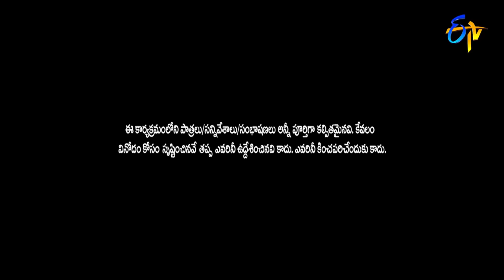Chammak Chandra, Sattipandu & Vinod Hilarious Comedy Skits | Extra Jabardasth | ETV